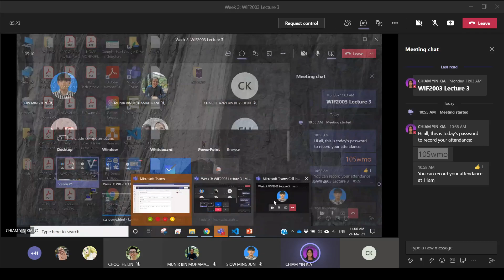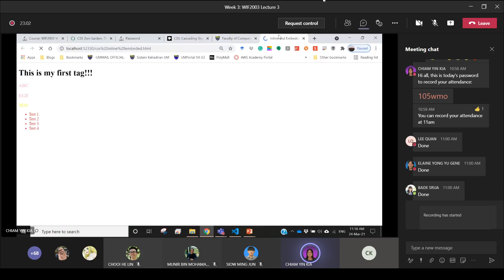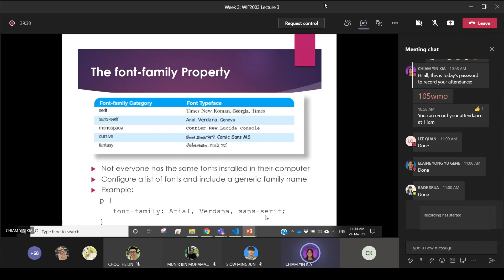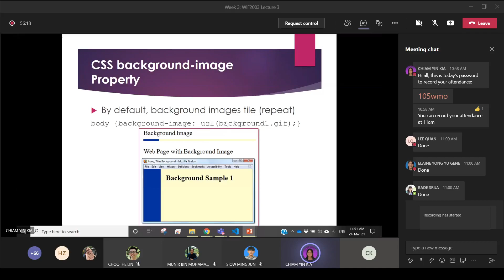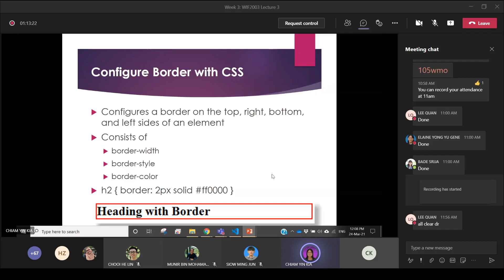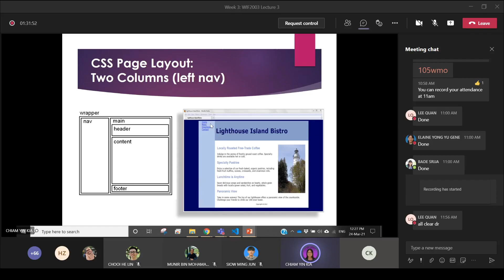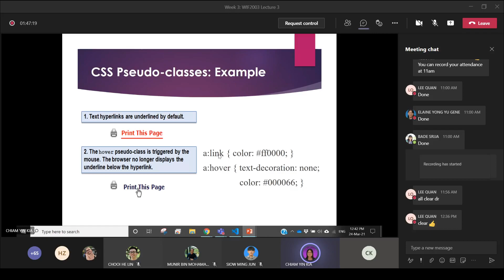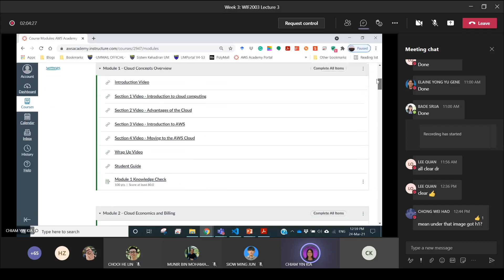Web Programming - Lecture 03(Cascading Style Sheet)